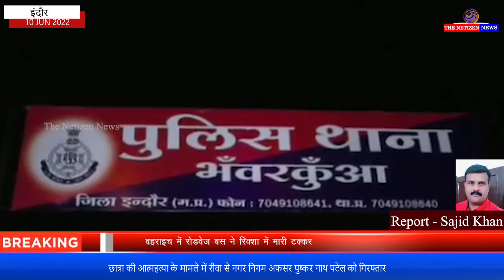इंदौर : रीवा से नगर निगम अफसर पुष्कर नाथ पटेल को गिरफ्तार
लोकसेवा आयोग (पीएससी) की छात्रा की आत्महत्या के मामले में इंदौर पुलिस ने रीवा से नगर निगम अफसर पुष्कर नाथ पटेल को गिरफ्तार कर लिया है।

आरोपी ने पीएससी की तैयारी के दौरान छात्रा से शारीरिक संबंध बना लिए थे। छात्रा ने सुसाइड नोट में निगम अधिकारी पुष्कर नाथ पटेल का नाम लिखा था। जिस पाए इन्दोर की भंवरकुआ पुलिस ने आरोपी को गिरफ्तार किया है